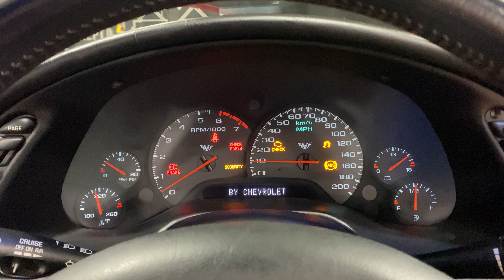2002 Chevrolet Corvette Convertible in Red